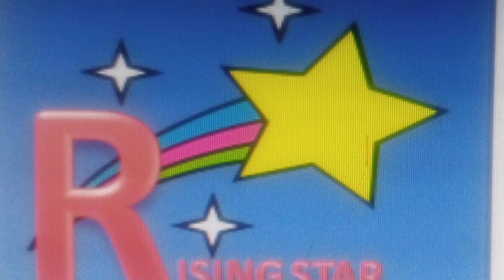My youngest Uncle Engagement Ceremony | 💍 محمد بلال چنا جي مڱڻي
My youngest Uncle Engagement Ceremony
  💍 محمد بلال چنا جي مڱڻي